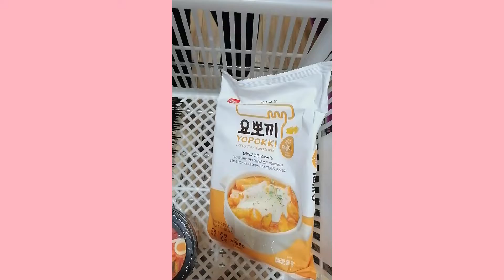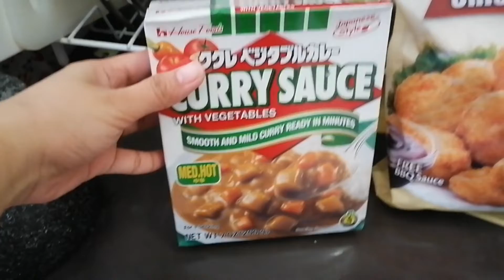2021 backlogs and unboxings random vlog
Hello! My name is Michiko! I love playing horror games and some popular games! I am trying to focus my content on Overwatch, Valorant and some other games at times!

any amount will be appreciated!